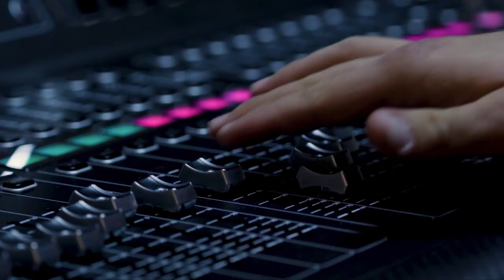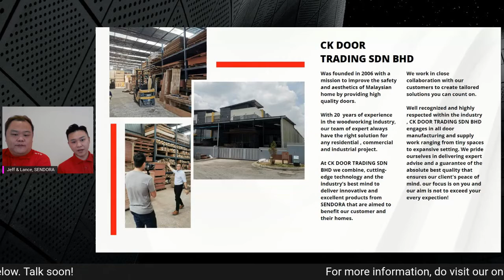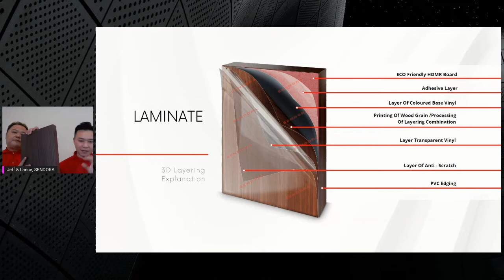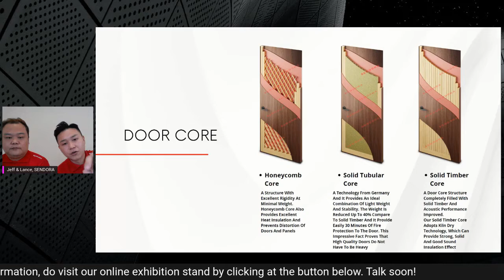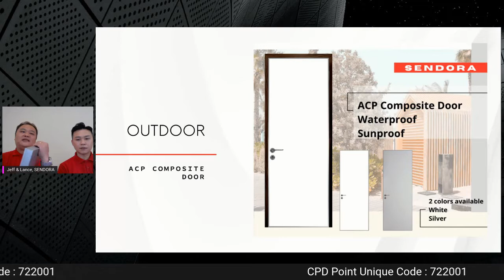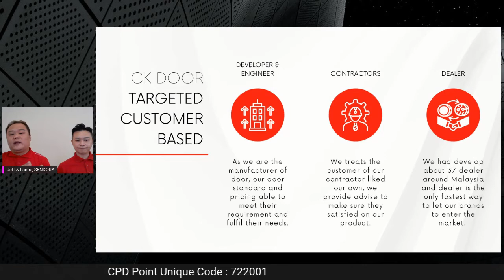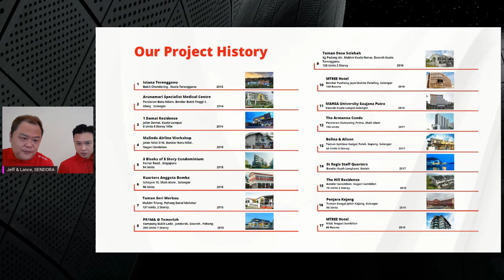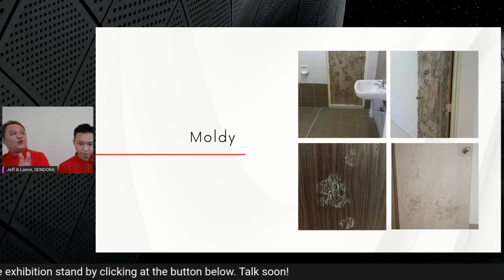SENDORA Laminate Door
Company Background
- Laminate Surface & Panel Board Introduction
- Core Type & Introduction
- ACP Composite Introduction
- PVC Edging Introduction
- Timber Laminated Frame Introduction